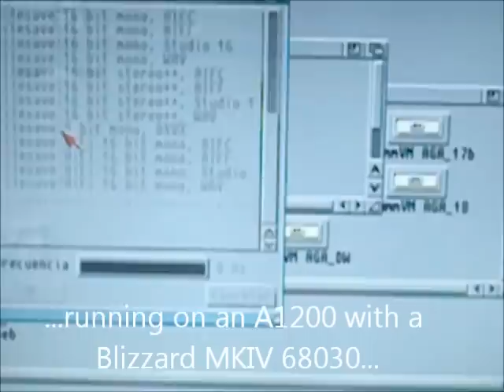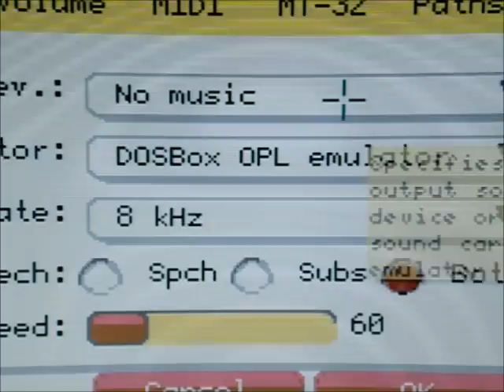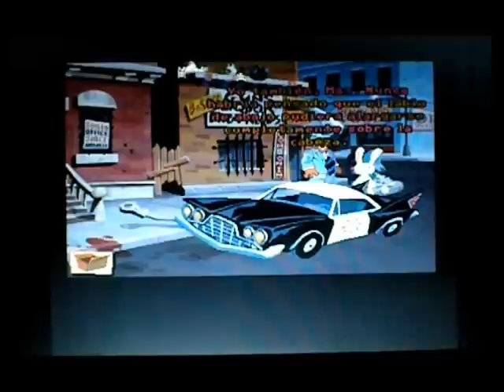Testing ScummVM AGA 030 on an Amiga 1200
Testing ScummVM AGA 030 on an Amiga 1200 with a 50 MHz 68030 accelerator card and 64 MB of fast RAM.